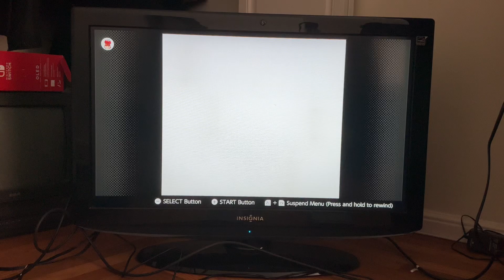Beating Wario in Super Mario Land 2 in less than a minute